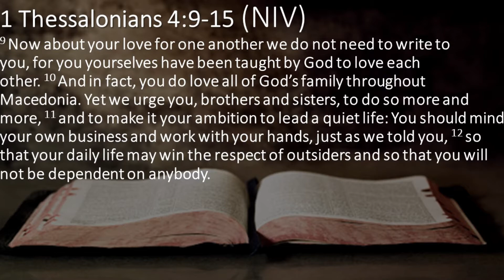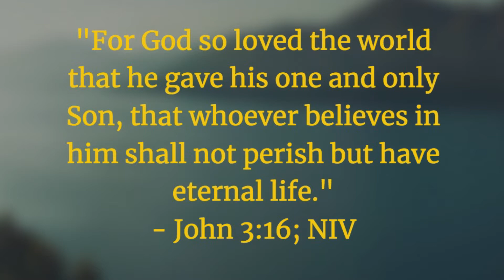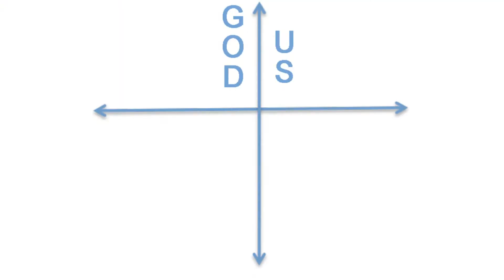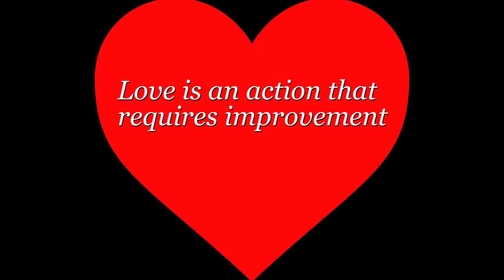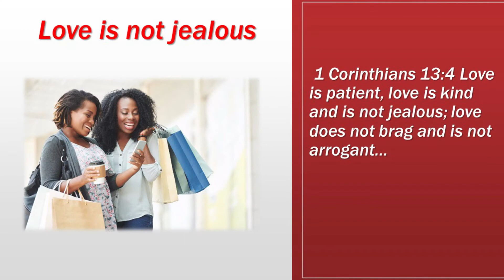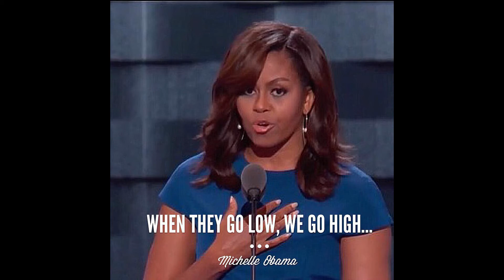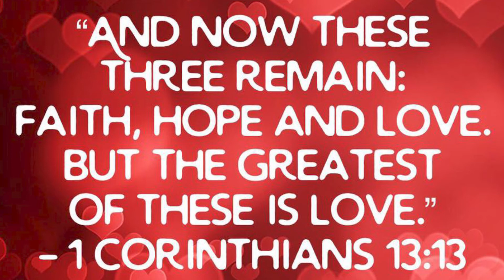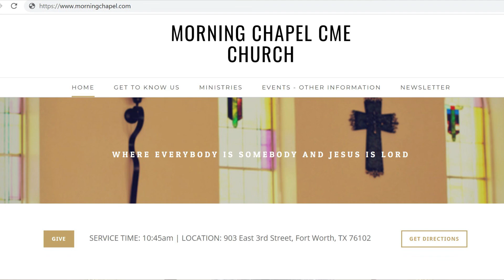What's Love Got To Do With It? (1 Corinthians 13:4-8 , 1 Thessalonians 4:9-15)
WOW! Bible Study
What's Love Got To Do With It?
Pastor Kenneth L. Hollingshed